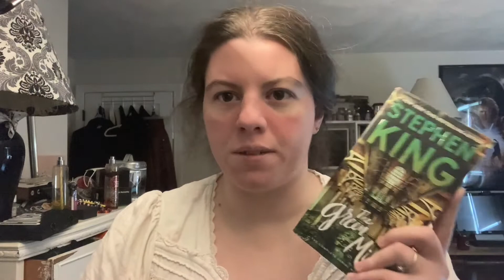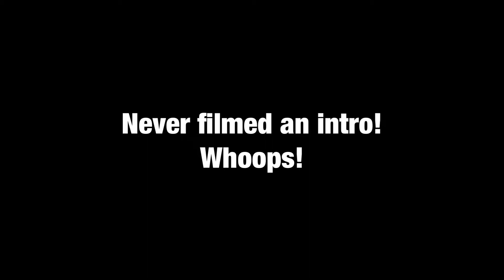TRYING TO FINISH A BOOK IN SEPTEMBER | Reading Vlog #125